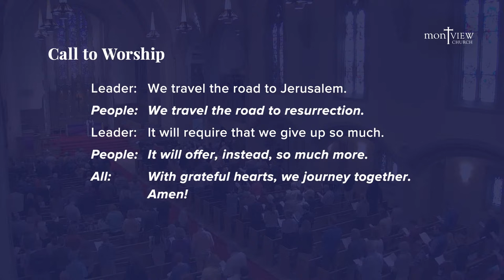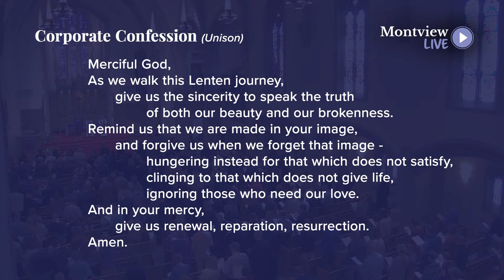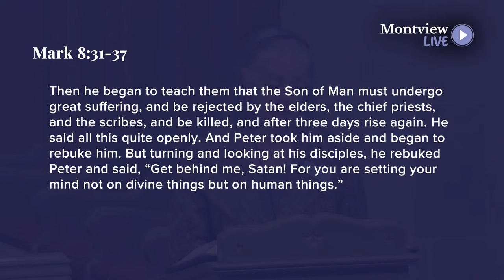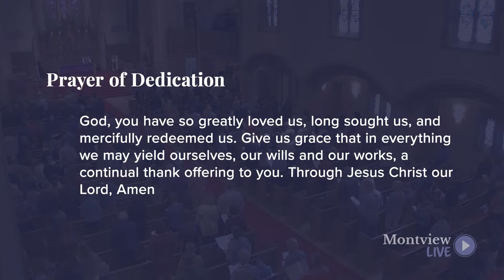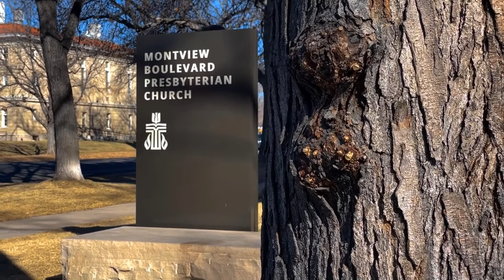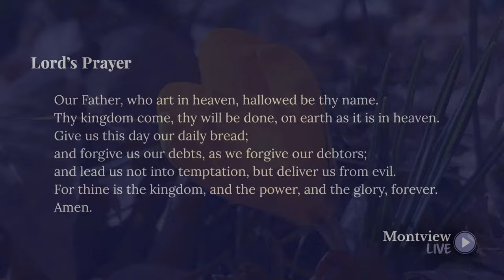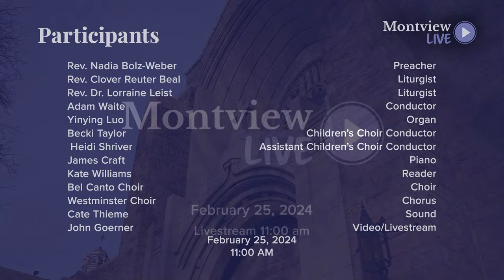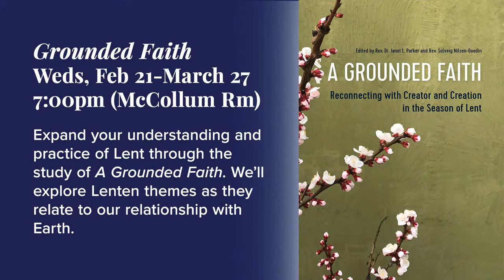Montview Live 11am - Feb 25, 2024 Nadia Bolz-Weber